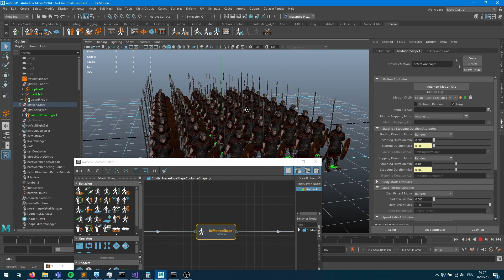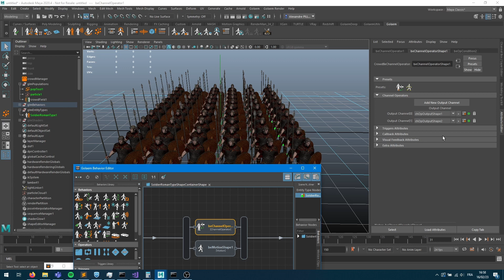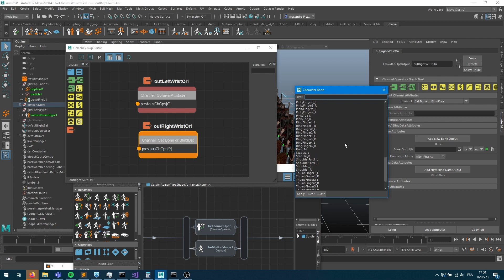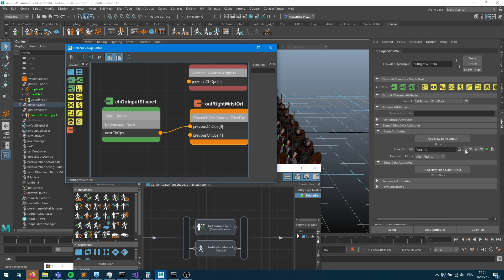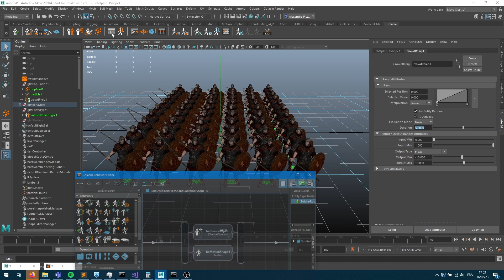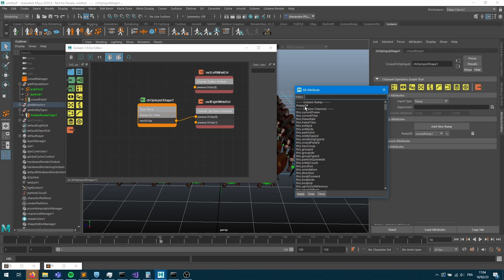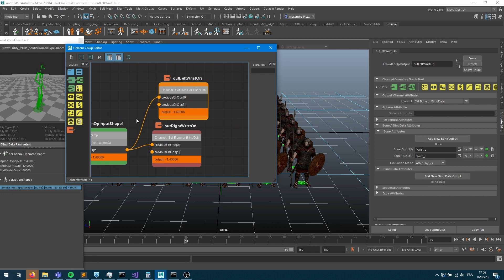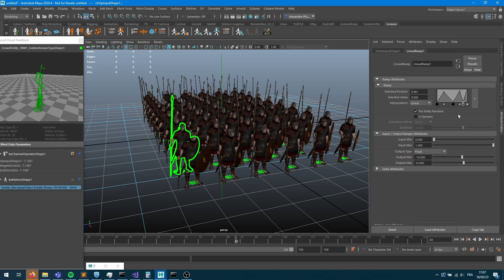Add Procedural Animations With Chops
This tutorials explains how to influence joint animation with ChOps (replacing the now deprecated SetBone Behavior)